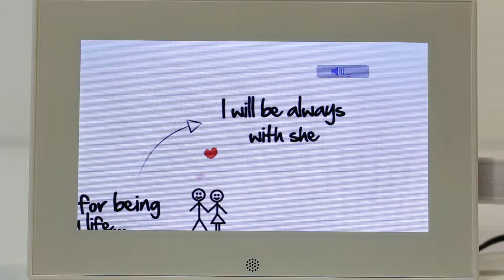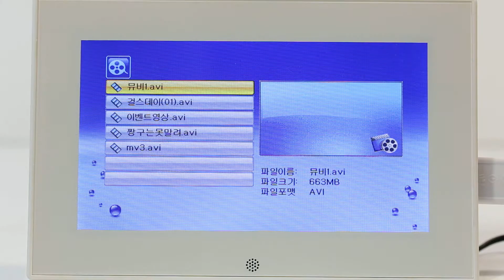카멜 PF7040 동영상재생